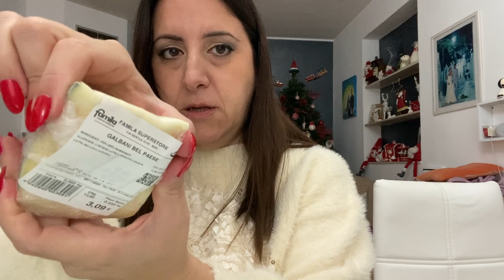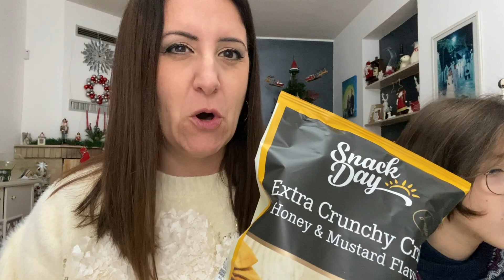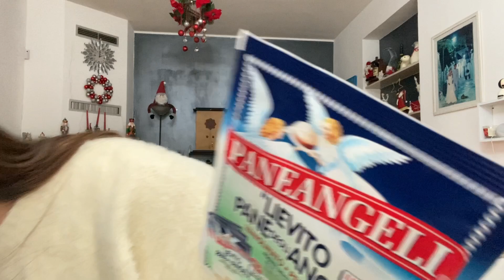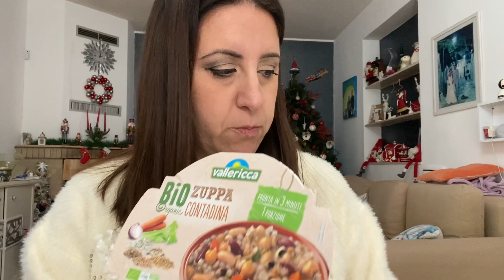Vlog del mio compleanno e svuota la spesa lidl 💙❤️ svuotalaspesa vlog lidl vlogs #